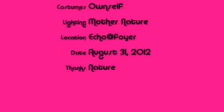BeribuSesalan. (read description)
my attempt at trying to beltout to these three good singers; failed.
in another news, this place is like a studio. crazy echo. i just had to do one song (i was listening to the song btw). enjoy!! :)

video recorded by a friend (and edited by her too -.-)